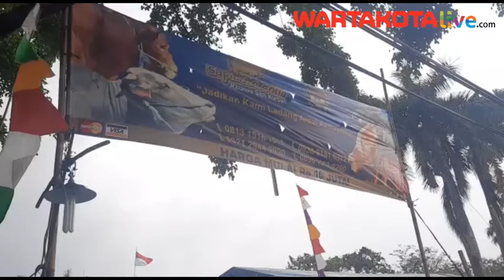ada Pandemi Covid 19, Pelapak Hewan Kurban di Pamulang Sebut Permintaan Pembeli Tinggi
Jelang Hari Raya Idul Adha 2020, pelapak hewan kurban mulai menggelar dagangannya di kawasan Pamulang, Kota Tangerang Selatan (Tangsel).

Meski di tengah pandemi covid-19, penjual hewan kurban mengaku tetap berantusias menjajahkan hewannya untuk dijual kepada para pelanggan.

Dian (29) selaku penjual hewan kurban dari Sapibabi.com mengatakan dibukanya lapak hewan kurban ini dikarenakan antusias pelanggan yang masih terbilang cukup tinggi di tengah pandemi covid-19 ini.

Menurutnya dasar tersebut yang menjadikan ia bersama timnya membuka kembali lapak hewan kurban di lokasi yang sama pada tiap tahunnya.

Bahkan, Dian mengakui penjualan hewan kurban meningkat dibanding pada tahun sebelumnya.

"Kalau antusiasnya diawal-awal waktu itu malah agak kencang dibanding tahun kemarin. Baru beberapa hari, sudah ada yang booking untuk Idul Adha," kata Dian saat ditemui di lapaknya di Jalan Pajajaran, Pamulang, Kota Tangsel, Kamis (2/7/2020).

Kendati demikian, pihaknya mengaku sempat mengkhawatirkan tingkat penjualan di tengah situasi pandemi covid-19 yang berimbas terhadap peputaran ekonomi di masyrakat.

Namun, kekhawatiran itu terpatahkan usai banyaknya pelanggan yang membooking sapi penujualannya itu.

"Tahun kemarin jual disini. Memang agak khawatir buka, tapi ternyata animo (pembeli) cukup lumayan. Mungkin walaupun kita tidak tahu masih awal-awal tapi yang nanya sudah banyak," tandasnya. (m23)